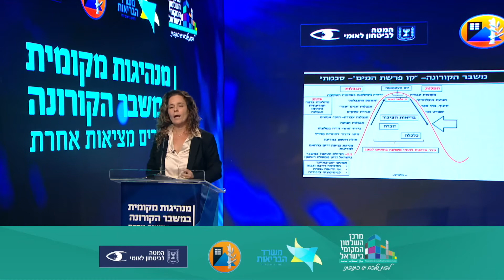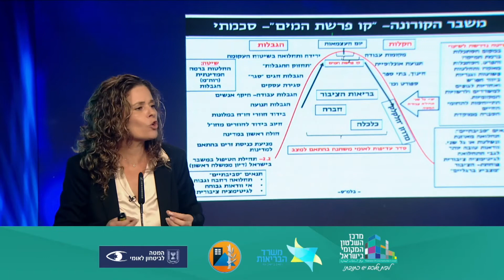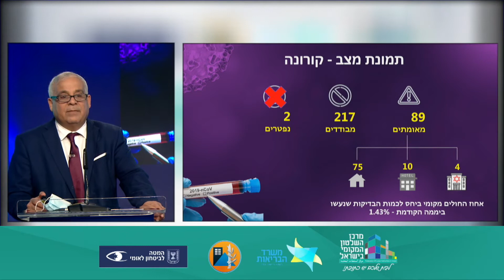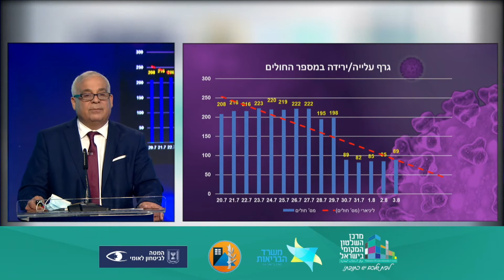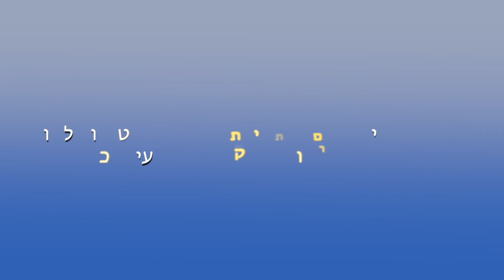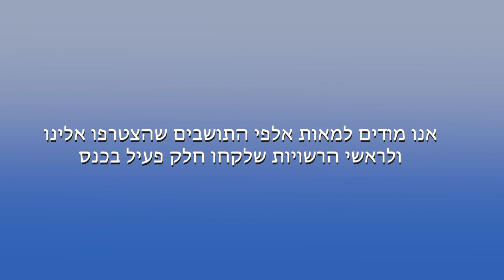סיכום כנס מנהיגות מקומית במשבר הקורונה- משנים מציאות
סיכום הכנס של מרכז השלטון המקומי והמל"ל שהתקיים ב- 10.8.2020